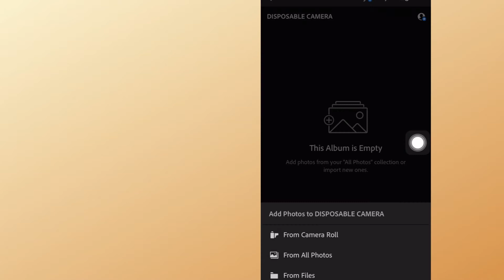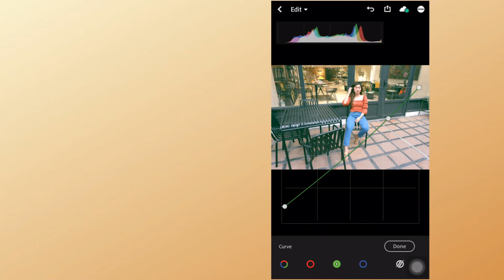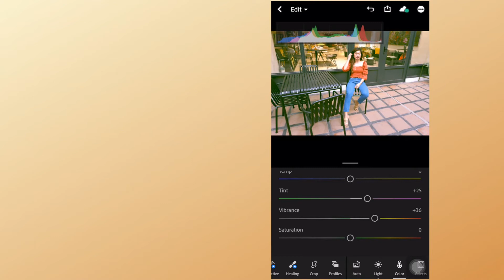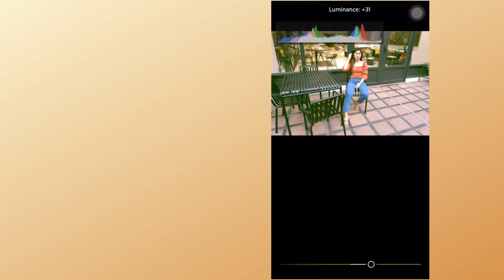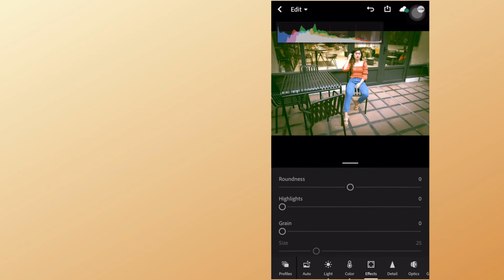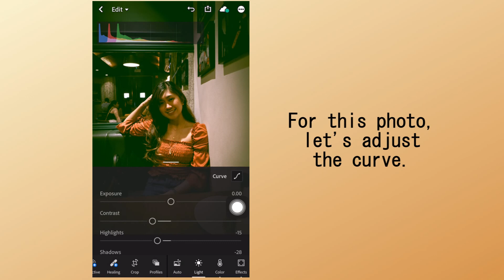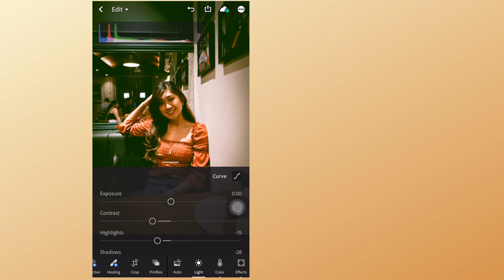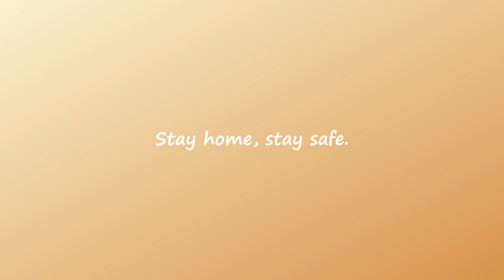DISPOSABLE CAMERA EFFECT: Lightroom Mobile Preset Tutorial | Gen Arellano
Hi chubby cheeks!

For this video, I'll be sharing with you my first step-by-step lightroommobilepreset tutorial, and some tips on how to edit photos. Not a professional here, just sharing what works for me. :)

I love using presets because it makes photos look more lively and will also give you a different vibe depending on the style you want.

*Credits to Manique for my cute intro. Check her channel for everything aesthetic!
You don't know how happy I am every time there's an additional subscriber in this channel. Appreciate all of you!!!